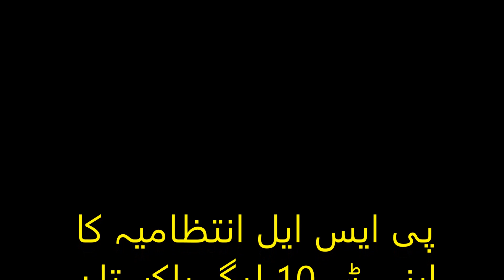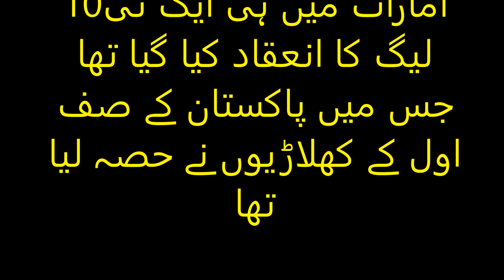PCB mulls plans to hold own PSL T10 league in Pakistan in September 2018